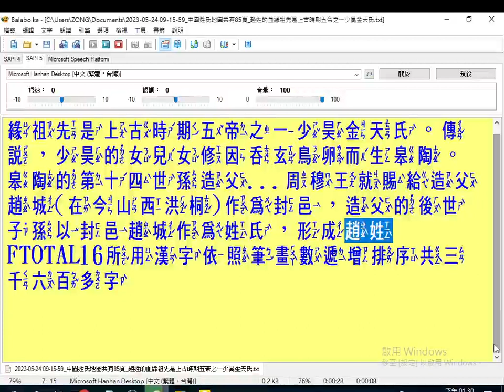2023 05 25#OBS#中國姓氏地圖 趙姓 的血緣祖先是上古時期五帝之一少昊金天氏。傳說，少昊的女兒女修因吞玄鳥卵而生皋陶。皋陶的第十四世孫造父...周穆王就賜給造父趙城（在今山西